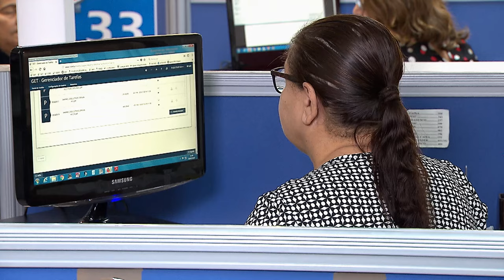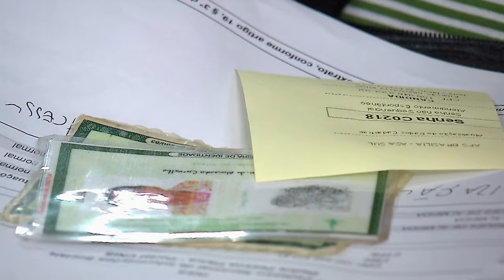STJ atende INSS e determina manutenção de serviços essenciais durante greve, sob pena de multa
A presidente do Superior Tribunal de Justiça (STJ), ministra Maria Thereza de Assis Moura, atendeu a pedido do Instituto Nacional do Seguro Social (INSS) e determinou que, enquanto durar a greve dos servidores do órgão, seja mantido em atividade o mínimo de 85% das equipes em cada unidade da autarquia. Em caso de descumprimento da decisão, será aplicada multa diária de R$ 500 mil contra as entidades sindicais envolvidas no movimento.
De acordo com a ministra, o percentual mínimo é necessário para garantir a continuidade do serviço público essencial prestado pela autarquia e para evitar o aprofundamento de problemas na análise e concessão de benefícios previdenciários.